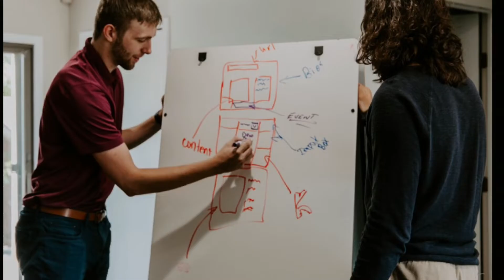Face Care Tips For Men and Women at home,How to Get Clear Skin at Home in Hindi,Natural Skin Care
peoples
plz use earphones 4 best audio quality
i am GAUTAM CHAUDHARY aur aaj ki is video mai baat kruga face care ke bare ki kaise chalte firte hum apne face ki care kr sakte hai vo bhi kam time mai..VIDEO aane vala hai jald so stay tuned!